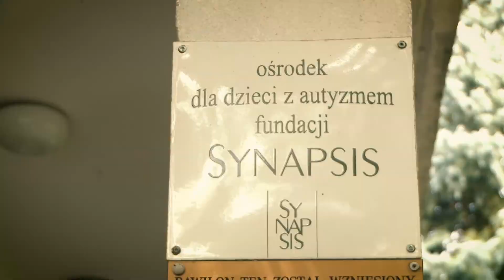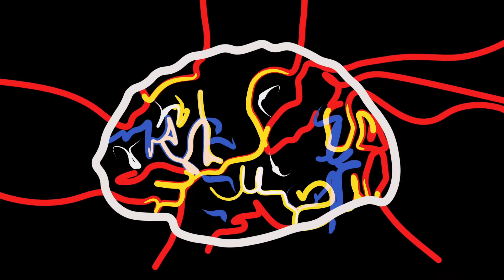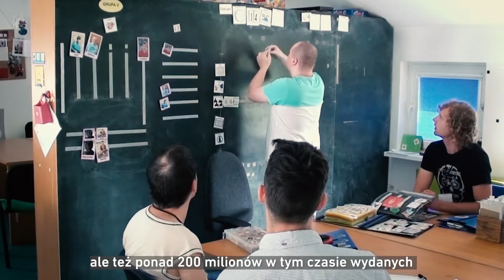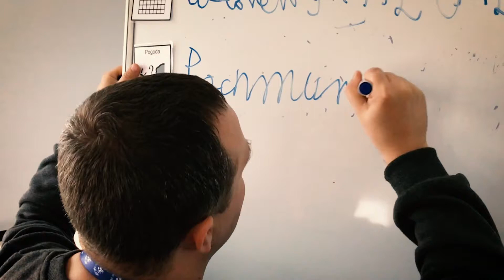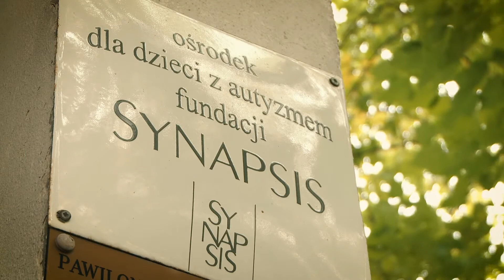Fundacja SYNAPSIS. S3KTOR należy do niej!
Już po raz dwunasty zostały wręczone nagrody w konkursie na najlepszą warszawską inicjatywę pozarządową S3KTOR!

Laureatką nagrody za całokształt Grand S3KTOR została Fundacja SYNAPSIS!

Zapraszamy do poznania tej niezwykle zasłużonej dla Warszawy i jej mieszkanek oraz mieszkańców organizacji.